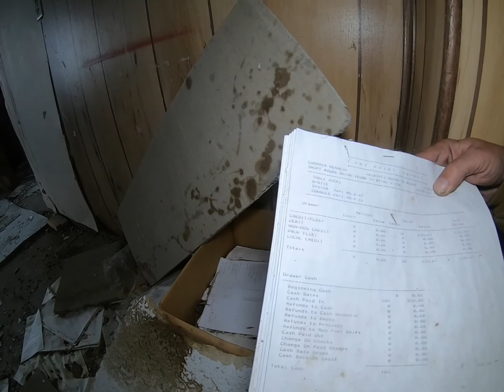Abandoned gas station from the movie Joyride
I came across this abandoned little gas station  in Wyoming. I believe it was called Get Gassed back in its day. it reminded me of the gas station on the movie Joyride where Paul Walkers character left his credit card and the ice truck driver chased him down to return it